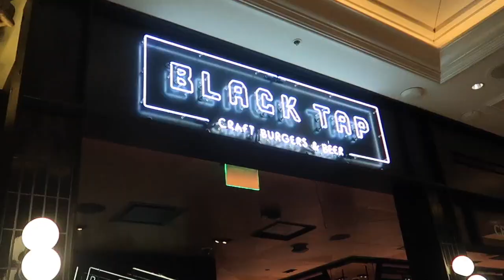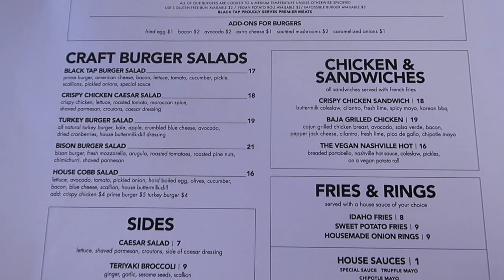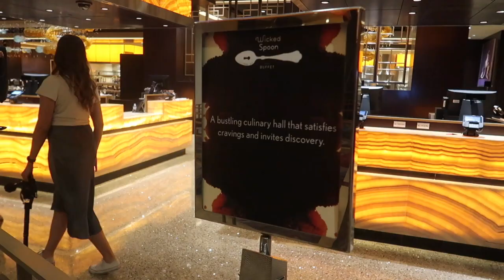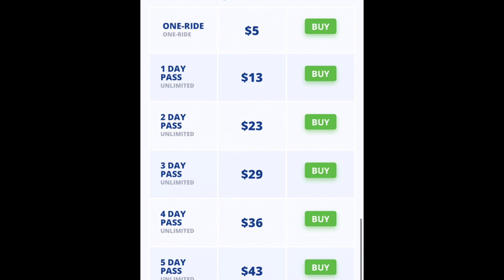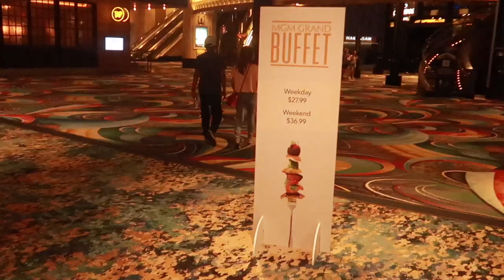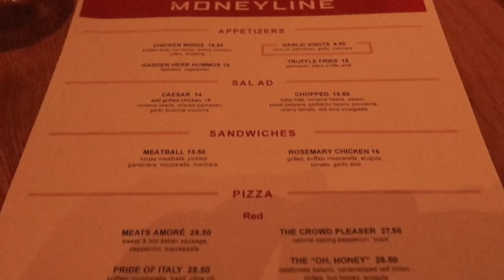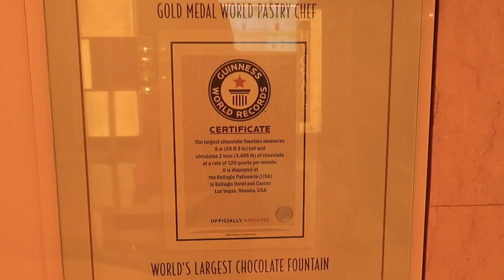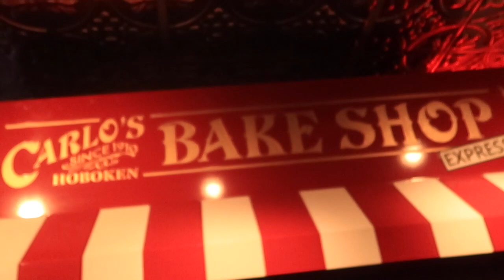HOW to BEAT THE HEAT during a LAS VEGAS SUMMER!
HOW to BEAT THE HEAT during a LAS VEGAS SUMMER explores what to do in LAS VEGAS for fun that Isnt necessarily gambling. My daughter and I are celebrating our birthday, so the family explores the Las Vegas strip during summer, June 2021 by walking EVERYWHERE.  We start at the Wynn and make our way to the Venetian, exploring the mall and restaurants and make our way to Caesar's, Mirage, the Cesar's shops and up the Las Vegas strip in the heat of summer, June 2021 to the Mandalay Bay, MGM Grand, Excalibur, Luxor, Cosmopolitan, Aria, Bellagio, Bellagio Conservatory, Harrah's and find all kinds of restaurants.  Check out what Las Vegas is like now that restrictions have been lifted!  If you are vaccinated, no masks are needed.  The Las Vegas SUMMER  2021 reopening definitely has brought many visitors to the Las Vegas, Nevada region!  Make your buffet reservations, show reservations (will be opening soon) and have a plan BEFORE you go, so you won't be overwhelmed!  Has Las Vegas STRIP in the summer 2021 changed? Is it worth a visit?  I'll let you be the judge!

IF YOU ARE VACCINATED, MASKS ARE NOT NECESSARY ANYWHERE EXCEPT UBERS AND TRANSPORTATION PLUS THE AIRPORT.

l

               for new travel tips, extend your cruise ideas
               and cruise destinations PLUS INSPIRATION!  It's FREE! 🌐
This is a good idea:
         🛄      CONTIGO INSULATED TRAVEL MUG:
         🛄       IRON FLASK 24 OZ SPORTS Bottle (Stainless Steel, Double Walled):
My name is Bonnie and I love to travel!  Cruises, planes, trains, automobiles!  I am hoping that my experiences and tips will make it an easy transition to your next vacation/holiday!  My background has been in travel for most of my life, so it seems fitting that I show you the how to's and whys of anything travel!  I especially enjoy cruising and I am thankful to have been on over 21 cruises. Planning trips to me is so fun and rewarding!  Please watch and learn along with me as we travel and experience the sights together!   Bon Voyage, let's adventure[